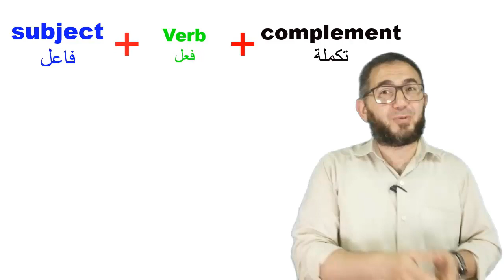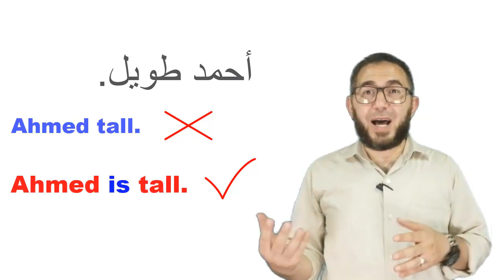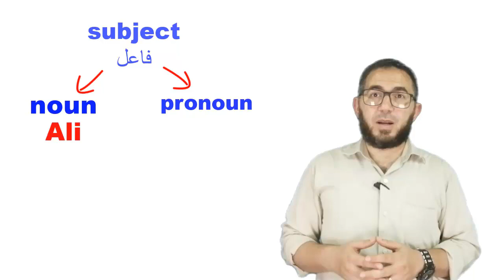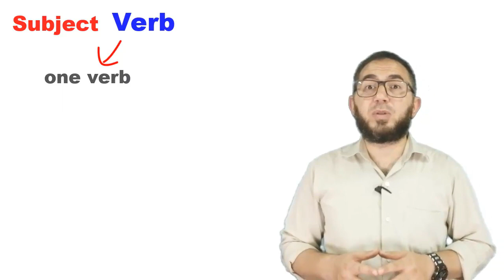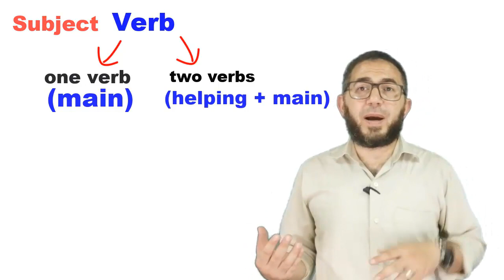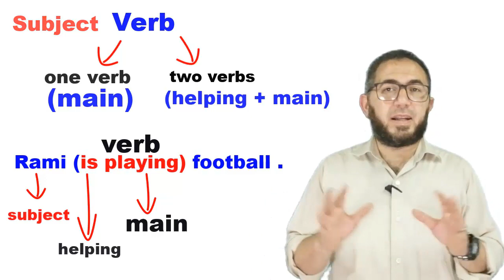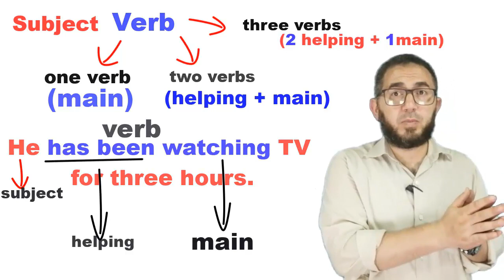تأسيس جرامر2022 الأول والثانى والثالث الاعدادى part 1